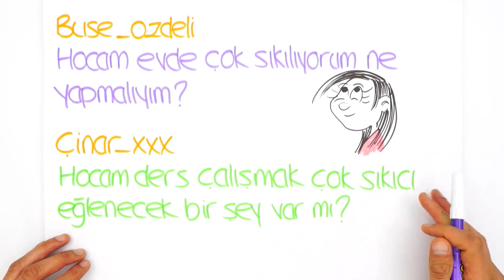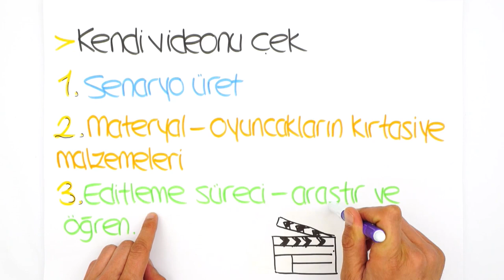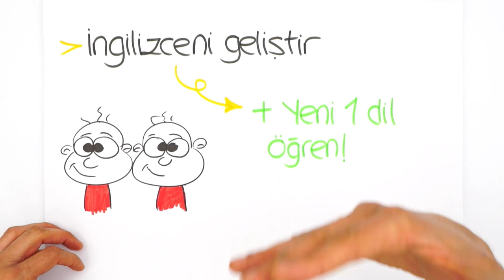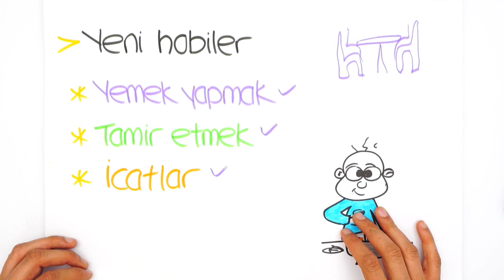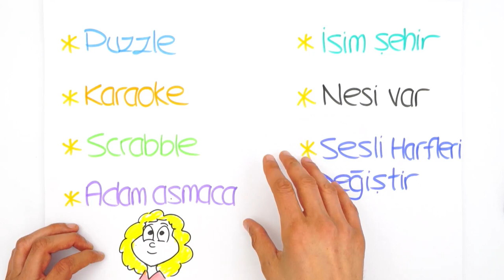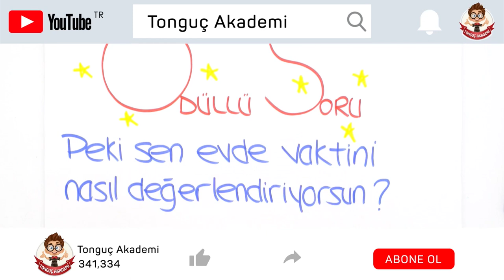Evde Vaktimi Nasıl Daha Keyifli Geçiririm?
İzole günlerimizde hepimizin evde canı sıkılıyor. Peki evde vaktimizi nasıl daha keyifli geçirebiliriz? Cevabı bu videoda sakın kaçırma!